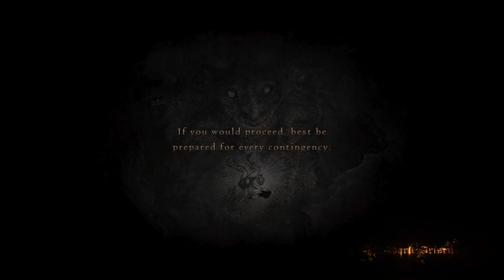I HAD TO RUSH MY OUTRO!!! - Dragon's Dogma: Dark Arisen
Lol, sorry about the rushed outro, almost ran out of time